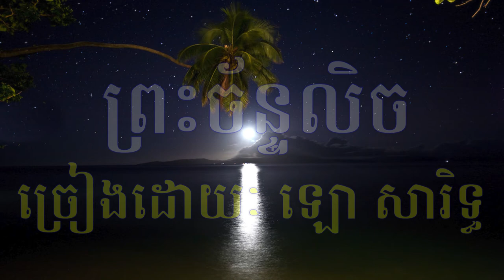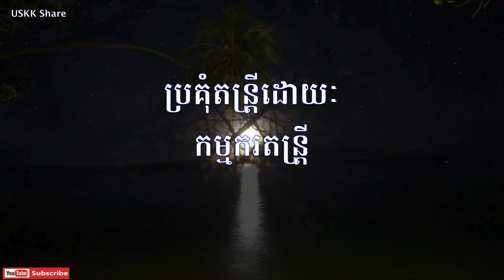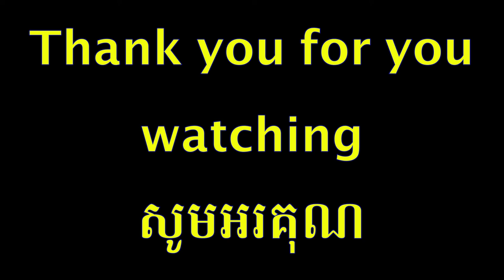ព្រះច័ន្ទលិច ចាស់ទើបចេញពីស្រោមមិនដែលឮពីមុនមក ឡោ សារិទ្ធ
ព្រះច័ន្ទលិច  ឡោ សារិទ្ធ